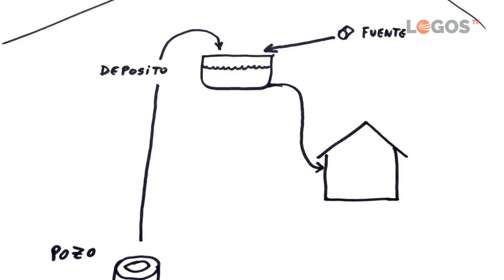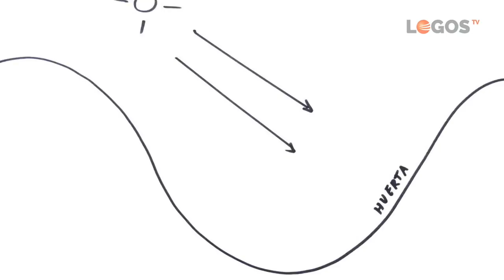Consejos prácticos de vida en el campo - Salid de las ciudades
Cada vez son más los que abren los ojos. Muchos os estáis planteando cómo afrontar las próximas crisis sanitarias y crisis de derechos y libertades.
Aquí descubrirás consejos prácticos para irse a vivir al campo. ¿Cómo elegir una propiedad? ¿Cómo organizar la energia, el agua, el alimento? Ideas que debes tener claras para ir a vivir al campo.